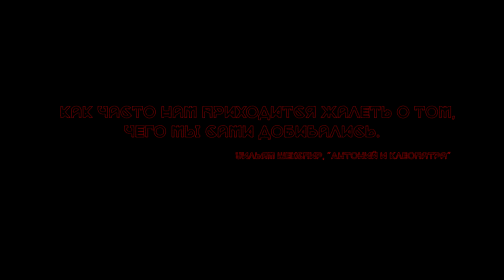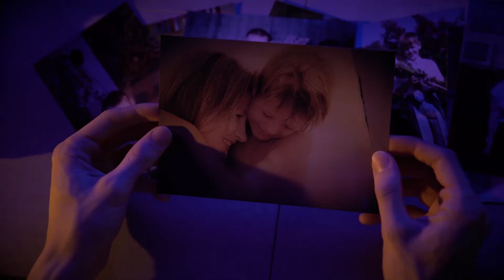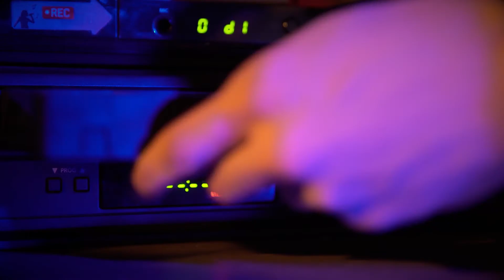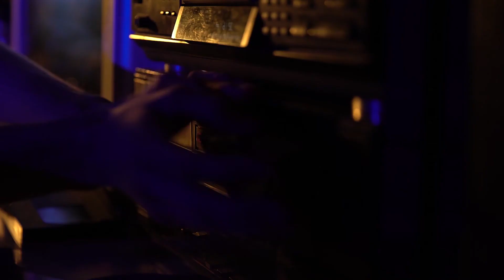ProTalent - Реквием/Ruquiem | СНЯТЬ ЗА 48 ЧАСОВ - 2018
Описание: Тысячи людей заходят в реквием* ежедневно. Но для чего и зачем. И выйдут ли они обратно?
*В переносном смысле реквием — заупокойный ритуал, вне всякой связи с церковью и с музыкой. В контексте фильма реквием - это комната.